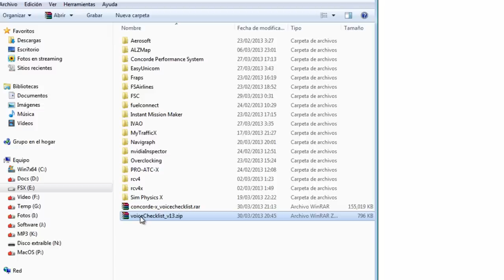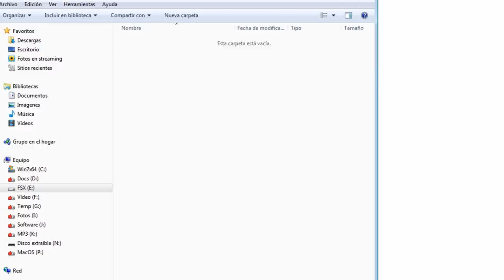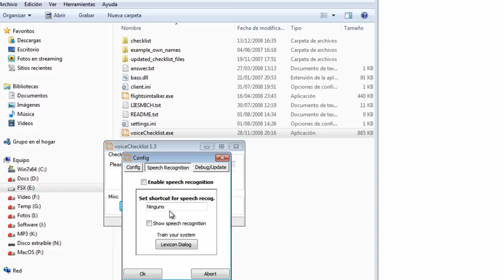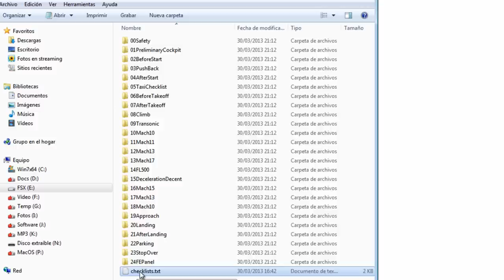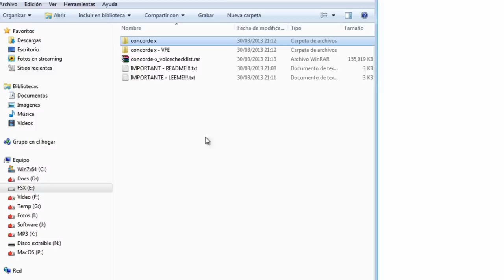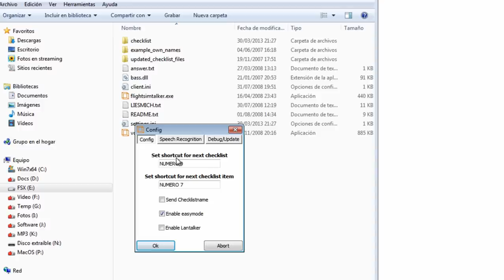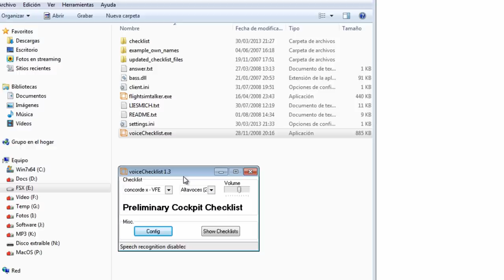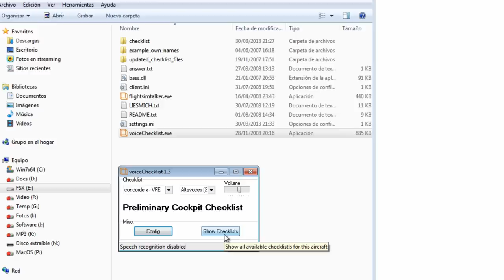Tutorial en español sobre VoiceChecklist v1.3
Tutorial de uso de la versión 1.3 de la aplicación VoiceChecklist con la que podrás escuchar listas de control personalizadas para cualquier tipo de avión.